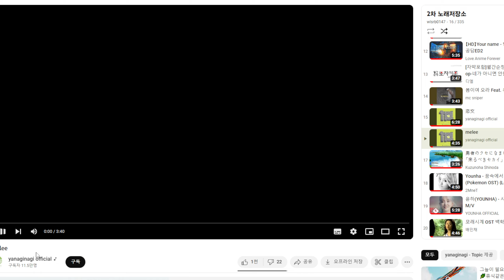개쓸모없는 유튜브 PC 노래셔플기능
노래가 300곡이 넘는데 셔플로 같은노래밖에 안나오면 대체 왜 있는거임?